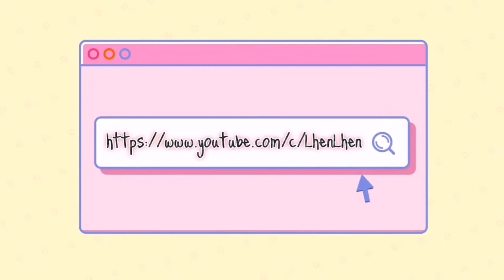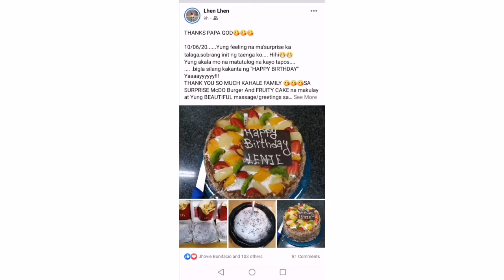SURPRISED BUT NOT A SURPRISED BIRTHDAY WITH THE BEAUTIFUL MOMMY'S!!!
Papa God, from the bottom of my heart
I say thank you for blessing me with another beautiful year.
I'm grateful for this priceless gift that you bestowed me..

And thank you sa mga mommy's na to dahil they make my day very special...to my employer, friends and relatives Lalo na sa family ko. Thank you so much... Love you all!! 😘😘